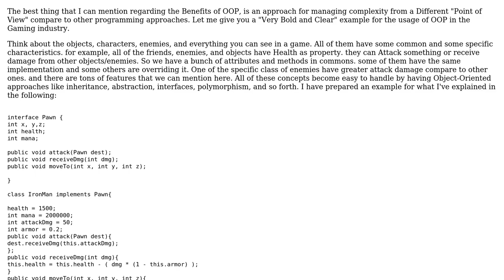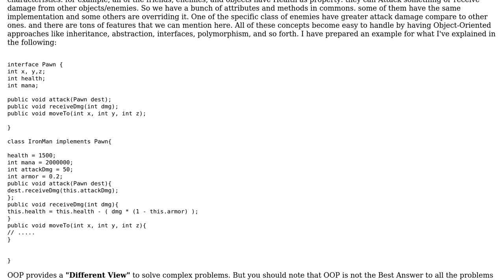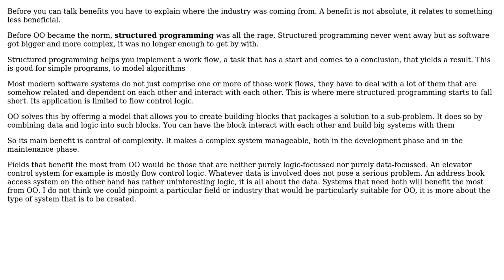Software Engineering: Object Oriented Programming Benefit (3 Solutions!!)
Software Engineering: Object Oriented Programming Benefit

With thanks & praise to God, and with thanks to the many people who have made this project possible! | Content (except music & images) licensed under CC BY-SA | Music | Images & others | With thanks to user Soroosh Khodami user Philip Kendall user Martin Maat user JORKS user Hans-Martin Mosner and the Stack Exchange Network Trademarks are property of their respective owners. You are responsible for your own actions.